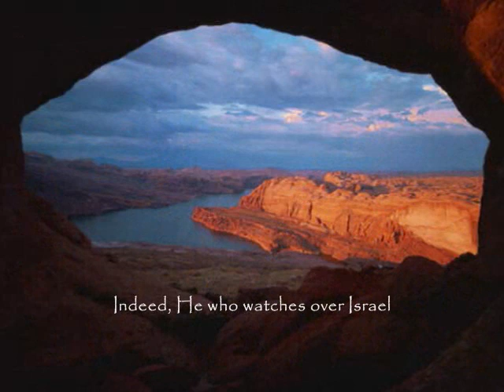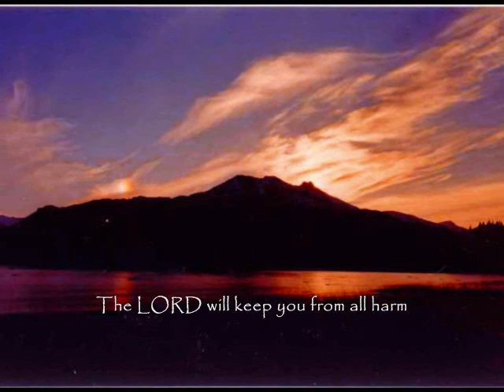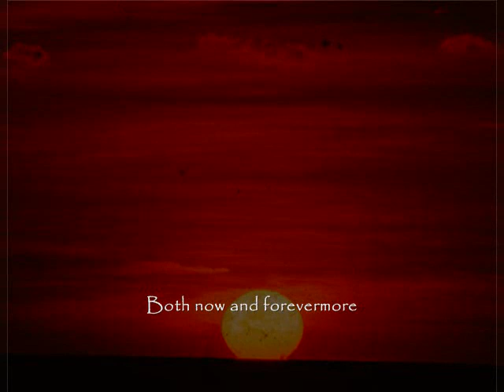Where does my help come from? Psalm 121